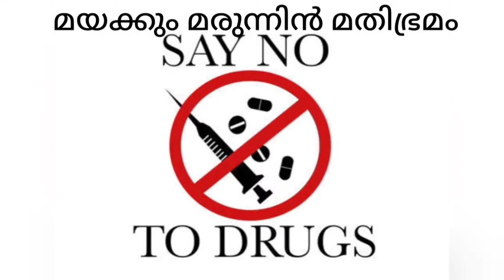മയക്കും മതിഭ്രമം! കവിത:രചന, ആലാപനം രേണുക ദേവി.ആർ. രേണുക ജി സോൺസ്✒️✍️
മയക്കും മരുന്നിൻ മതിഭ്രമം
രചന
രേണുക ദേവി.ആർ
(രേണുകാ ജിസോൺസ്✒️✍️)
കറുപ്പിൻകറുപ്പിൽ മതിഭ്രമം!
മയക്കുംമരിക്കും മരവിപ്പിൽതീരും
ഓപ്പിയത്തിൻ പത്രവലകളതിൽ
മതിമറന്നെത്ര യുവതലങ്ങൾ!
മായാമരീചിക തേടുന്ന മാനുജർ
 മാരീചവേഷങ്ങൾ കെട്ടിയാടീ
മണിമന്ദിരങ്ങൾ കെട്ടിയുയർത്തീ
മരണക്കിടക്കതൻ മേലേയായീ!
മോഹമാംകോട്ടതൻ പാതാളയറകളിൽ
ചങ്ങലയിലടിയും യുവതലമുറകൾ.

കരുണയും കരുതലും നേരാക്കരങ്ങളിൽ
കലുഷിതവ്യഥകളിലുഴറീവേ
ഗോമായുവായ് തരംപറ്റി തിരഞ്ഞീടവർ,
കെണിയിൽ കുടുക്കുന്നബല ഹൃദയങ്ങളെ !

അതിസൂക്ഷ്മ മൂശയിലവതണം ചെയ്ത
ഉത്തമമൂളയിതിൻ കൃത്യചലനങ്ങളെ
വികലമായൊടുക്കി നൽരാസഘടനയെ
വൈകൃതരസങ്ങളാം വിഷംനിറക്കും,
മാനവ കുടിലത മയക്കുമരുന്നെന്നു
മാൻപേടകൾ പാവങ്ങളാരറിഞ്ഞൂ.

ഭ്രാന്തൻ തലകളിൽ ഡയനമിറ്റിൻ തന്ത്രം,
പാരിൻ നടുക്കമായ് ഹിരോഷിമ വിലാപങ്ങൾ!
നാഗസാക്കി നരകതുല്യമാക്കിയ ബീഭത്സചിന്തനം!
നടമാടി പാഠങ്ങൾ ചൊല്ലിയിട്ടും
യുവനാമ്പുകൾക്കിന്നും കരുതലിൻ തിരിനാളം
പകർന്നേകുവാനിതിഹാസങ്ങൾ മടിക്കുന്നെന്നോ?
ഗഞ്ചയും ഹാഷിഷും പെത്തഡിൻഹെറോയിനും
ബഹുതരനാമങ്ങളേറിയേറീ
മരിജു ഇലയെന്നും ജോജോ ആൻ്റ് സെറ്റെന്നും
ജോയിൻ്റ് സ്റ്റഫ് പലവിധ ചെല്ലങ്ങളായ്
അരുമക്കിടാങ്ങളെ വറുതിയിൽ വീഴിക്കും
വികലകൂട്ടങ്ങളായ് വിലസുന്നവർ.
അത്രമേലാസുരകീടങ്ങളായ്
നാമ്പുകൾ വെട്ടിനിരത്തുന്നവർ
ഒരുമിച്ചുനിന്നീ വിനകളകറ്റീടാൻ
ഒന്നല്ലപലതരം വേദികൾ കെട്ടാം
അതിലൊരു പങ്കെൻ തൂലികയടർത്തിയൊ
രക്ഷരജാലമായവതരിപ്പൂ.

നന്ദി